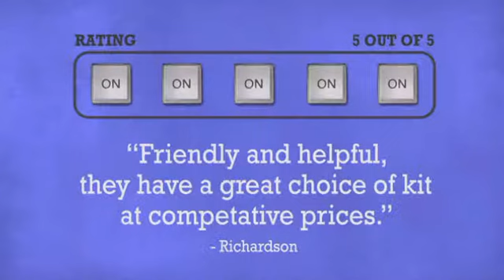Sefour X30 Deck Stand Tobacco Walnut - DJkit.com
For more information on the Sefour X30 Deck Stand Tobacco Walnut and to purchase from DJkit.com

Sefour X30 Deck Stand Tobacco Walnut is brought to you